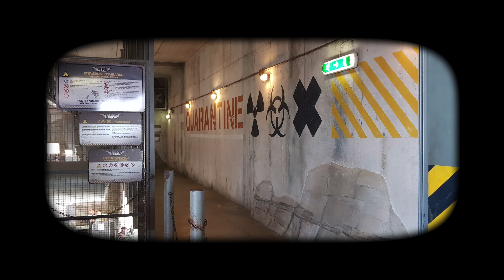UNA DOMENICA A GARDALAND - da Paura!!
Una domenica bellissima nel parco i divertimento a Gardaland sulle rive del lago di Garda.